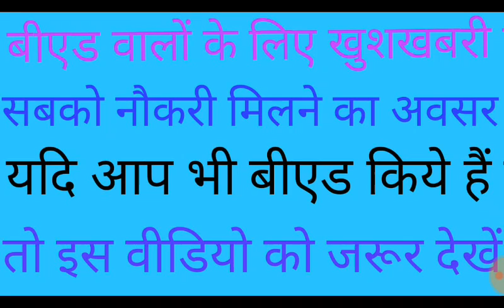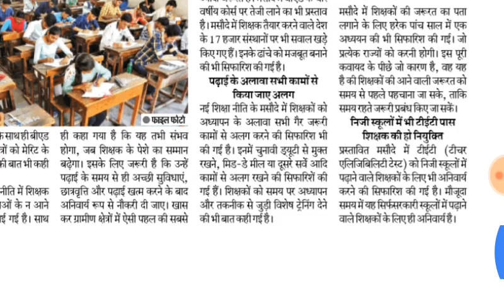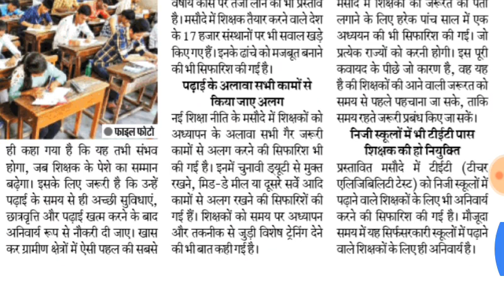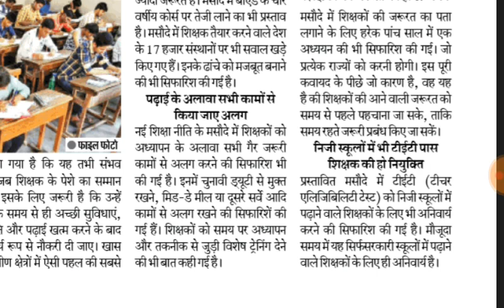बीएड करने वालों के लिए नई खबर || बीएड करने वाले सभी कोई इस वीडियो को अभी जरूर देखें